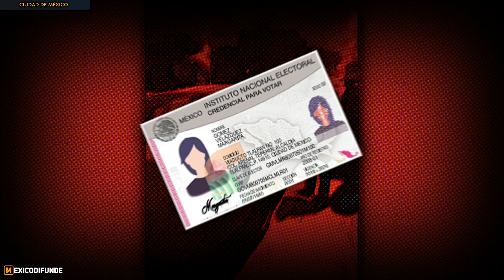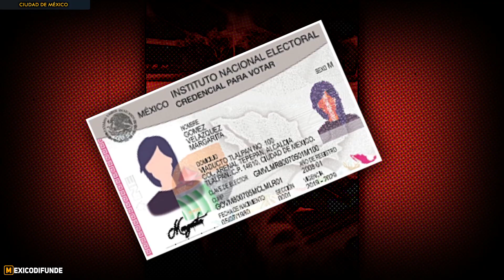Oficiales se llevan “INE” de conductora al ser evidenciados en CDMX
Ciudad de México.- Es increíble como a diarios salen a la luz videos como este, en donde elementos de alguna corporación usurpa funciones, pretendiendo asustar a los automovilistas para lograr sacarle la llamada “mordida”, por unos cuantos pesos demeritan la institución.

No se pudo corroborar el número de placa de la patrulla, ya que al llegar al sitio de los hechos miembros del grupo ciudadano R.C.P., los elementos de inmediato huyeron del sitio, ante las prisas de irse para no ser grabados los oficiales se llevaron la identificación de unos de los tripulantes del automóvil.

Ya la ciudadanía  está abriendo los ojos, informándose en cuanto a las leyes tanto como sus obligaciones y derechos, por los que actos como estos esperemos que pronto sean mínimos en un futuro.

No nos oponemos a que hagan su trabajo, sino que lo haga la autoridad competente y encargada de ello.

Como podrán ver más adelante en el video, los elementos iban acompañar a los ciudadanos hasta un cajero automático para poder sacar más dinero para dárselos.

Al final no se supo si la identificación que se llevaron los uniformados la regresaron, pero quisiera creer que sí.

R.C.P.

0:00 Resumen
0:15 Disclaimer
0:20 Inicio de la Nota
2:09 Video Integro
7:22 Pantalla Final

* Alguna información dentro del video íntegro puede no mostrarse por ser de carácter personal.

- El canal se creo con la intención de informar a toda la población del territorio mexicano desde el año 2013.

📚 Libros recomendados:

🎶 Licencia musical: